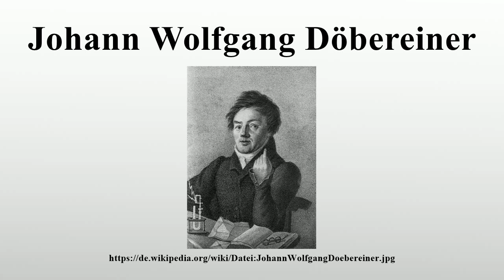Johann Wolfgang Döbereiner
Vielen Dank für Ihre Unterstützung:

Johann Wolfgang Döbereiner (* 13.Dezember 1780 in Hof; † 24.März 1849 in Jena) war ein deutscher Chemiker, der als Vordenker für die Entstehung des Periodensystems gilt und mit der Untersuchung von Platin den Weg zur Katalyse ebnete.

Bild-Copyright-Informationen
Urheber Info: Stich von C.A.Schwerdgeburth nach der Zeichnung von F.Ries